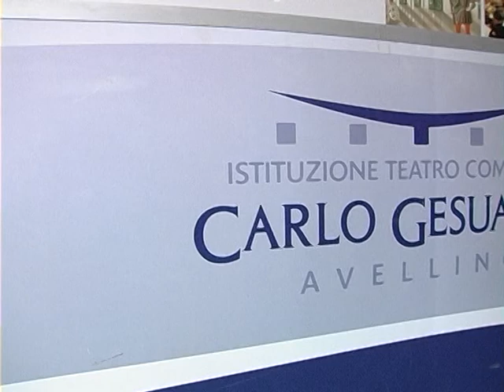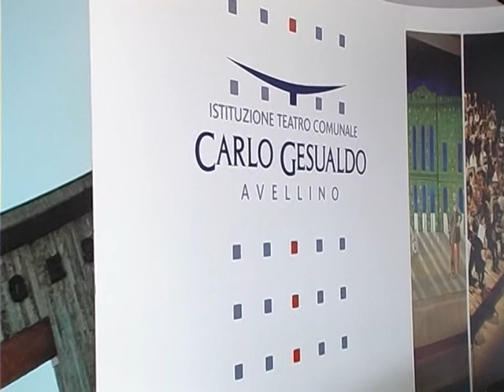TG MEDIATRE - Al via la nuova stagione (2014-2015) del "Carlo Gesualdo" di Avellino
MediaTre (canale 608 del Digitale Terrestre)
e visibile in streaming sul sito